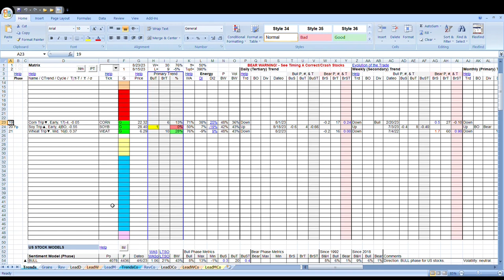Soybeans Report 082423 HD Preview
Participation trends are changing in soybeans